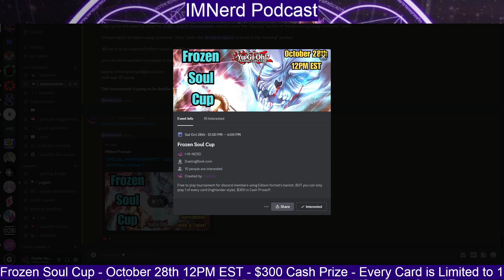Hero Frog Top16 Deck Profile ft Philip Kampa - RBET Orlando - YGO Edison Format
00:00 Intro (Frozen Soul)
00:32 Deck Profile + Tournament Recap
16:20 DB Duel w/Hero Frog
44:32 Replay Analysis